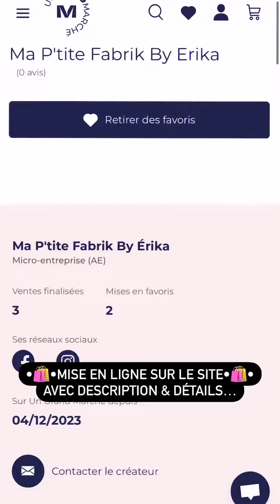MA P’TITE FABRIK BY ÉRIKA - Bienvenue & viens découvrir tout ce qui se passe !!!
•🤍•Bienvenue•🪶•

• Je te fait découvrir mon travail en temps que créatrice Déco/Bijoux 💎

• Auto-entrepreneuse depuis janvier, j’avoue que tout gérer toute seule n’est pas toujours évident mais j’adore ce que je fait ☑️
Amoureuse du fait main depuis toujours, je fait enfin un métier qui me correspond ⭐️
Puis le domaine photo & vidéo n’est pas un soucis pour moi en temps que youtubeuse sur ma chaîne Ch’tis Créa’Nature 🎬
Donc ce métier m’a permise de combiner toutes mes passions ensemble 💖

• J’espère que cette petite vidéo t’aidera à mieux connaitre ma boutique…Ma P’tite Fabrik By Érika 🤍🪶

• À bientôt & merci 🙏